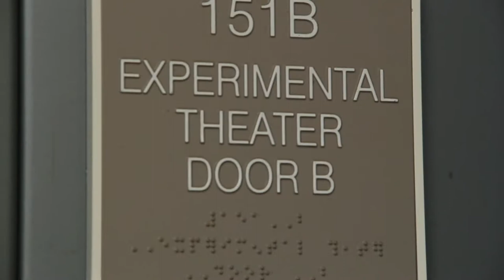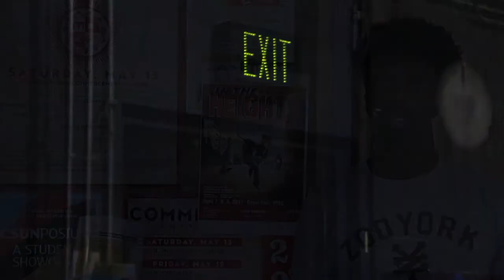CSUN Performing Arts Episode 2: Acting in Theatre